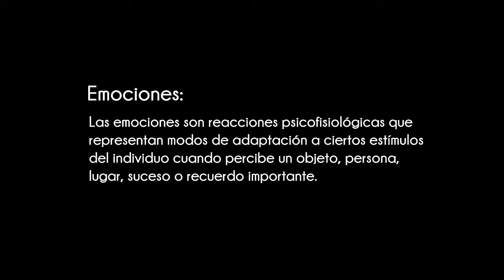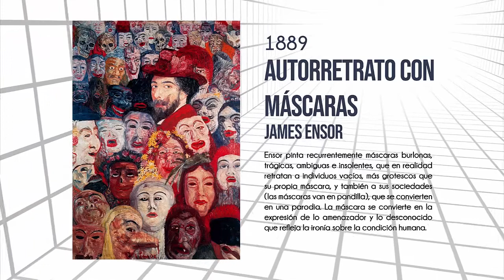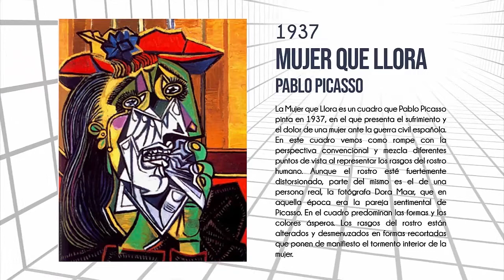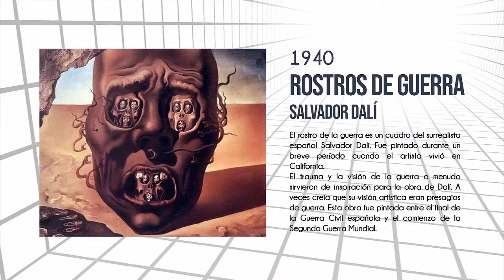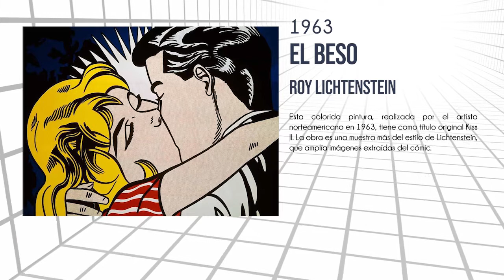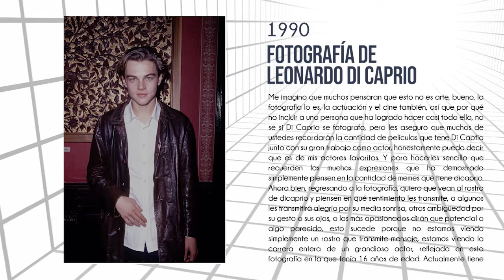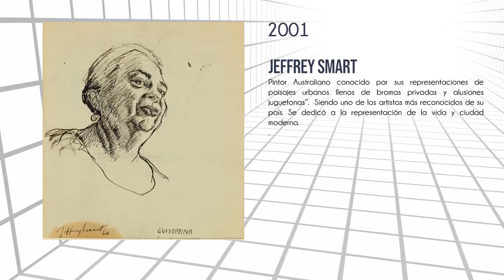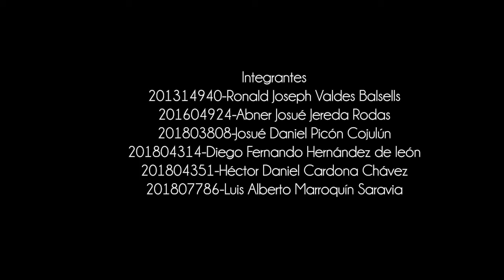Las emociones en la pintura de 1860 al Siglo XXI.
Escuela de Diseño Gráfico
Segundo Parcial
Sección A
Grupo #5

La utilización de las imágenes e información sobre piezas de arte y piezas gráficas son únicamente para uso académico.